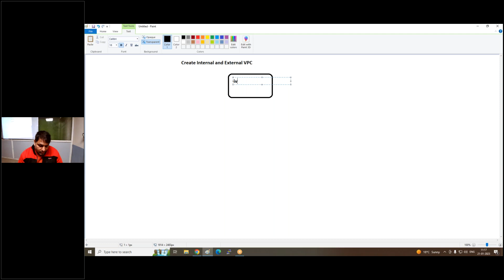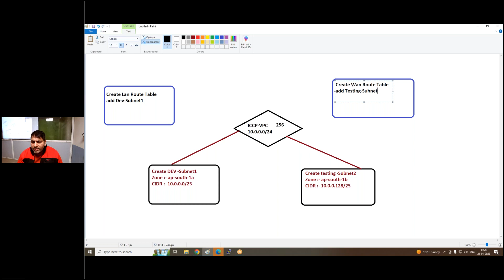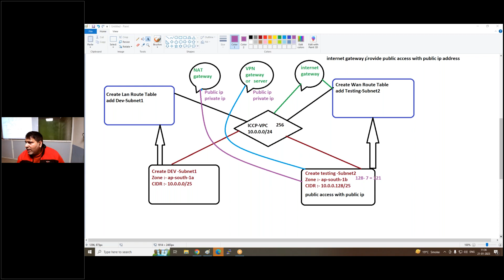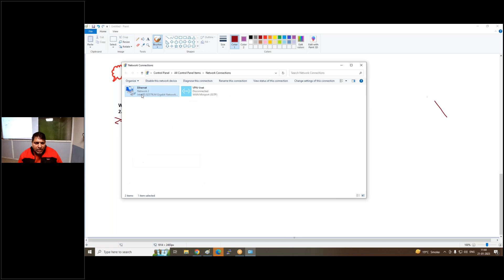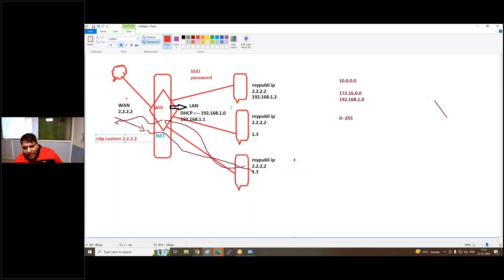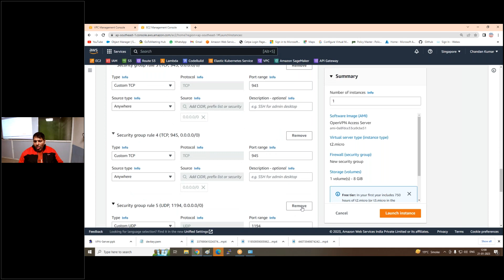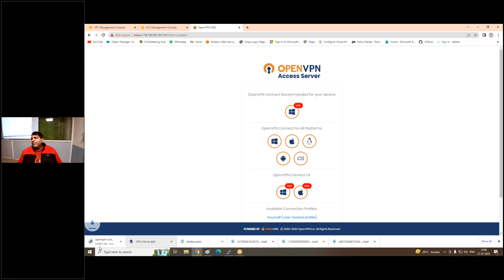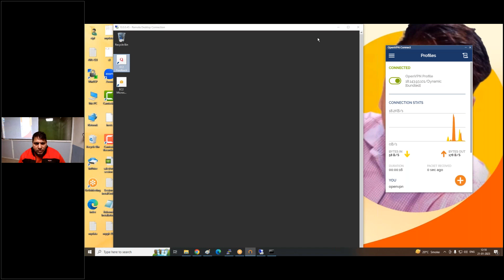VPC Part 3 What is NAT , VPN and Internet gateway